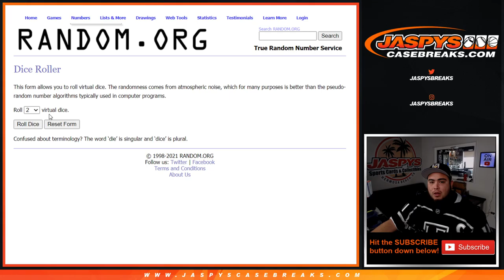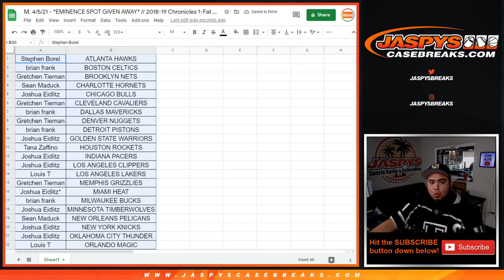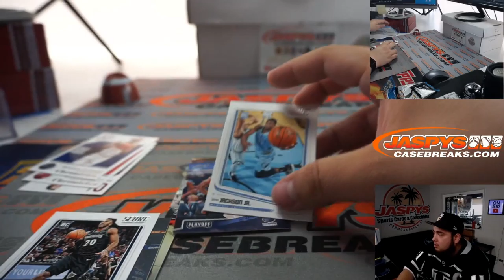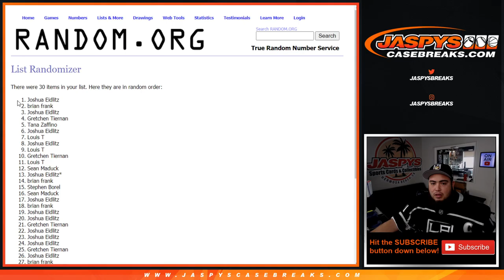M. 4/5/21 - *EMINENCE SPOT GIVEN AWAY* // 2018-19 Chronicles 1-Fat Pack Break #40 *RT*